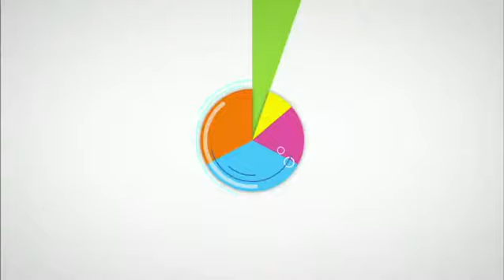EBSe 생활영어 - Unit 163. 헤어스타일-머리가 빠지고 있어요._#003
Unit 163. 헤어스타일-머리가 빠지고 있어요.